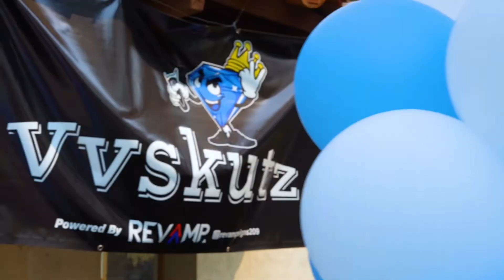Vvskutz Barbershop Grand Opening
7610 pacific avenue suite B12
Stockton ca
Open Monday  - Saturday
8am -6pm
Book with me Personally